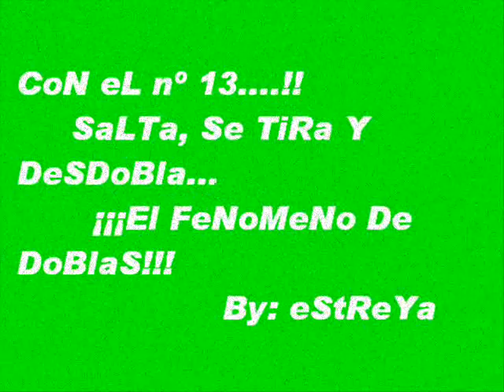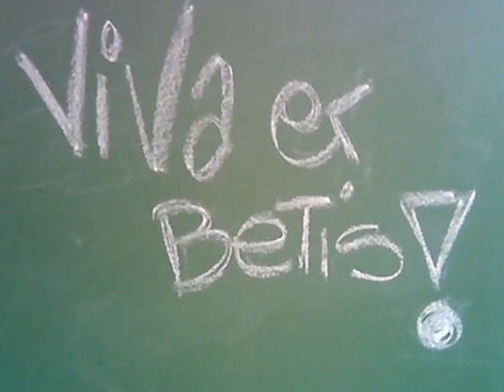ReaL BeTiS & DoBlaS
Pa doblas q es el mejor